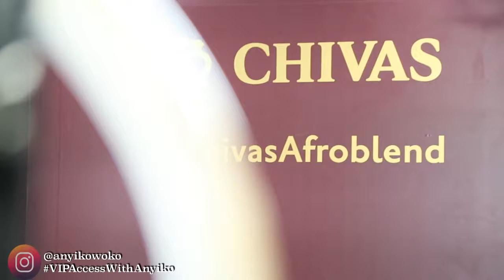Highlights from Afro Blend Nights Launch (Dwight York in Kenya)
Manchester United legend Dwight Yorke hosted the launch of The AfroblendNights campaign in Kenya (7-8 March 2020) - a partnership between Manchester United Football Club & Chivas Regal. The 'Signature event' dubbed party held at the swanky Blue Door and attended by top celebrities, influencers, personalities, brand representatives, media and Man U fans, was a true blend of football, music, fashion and great whisky. Guests enjoyed entertainment and music performances from South Africa’s DJ Zinhle and Kenya's Mixmaster Lenny & "Zimenice" hitmaker Chris Kaiga.

Jaymo Ule Msee making a cameo. Love him!

CHIVAS AFROBLEND threw 3 events in 3 countries simultaneously, hosted by 4 MUFC Legends; Dwight York in Kenya, Louis Saha in Zambia, Quinton Fortune & Wes Brown in Cameroon, practicing and embodying what ‘Success is a Blend’ truly means.

Thank you to SA's Roth Media and Chivas Regal team for having me and my gang at Anyiko PR provide PR support for the Kenya events! It was a big challenge, big honour and big fun!! 🙌🏽

Soundtrack: “RRRRRRRRRRR” by Juacali